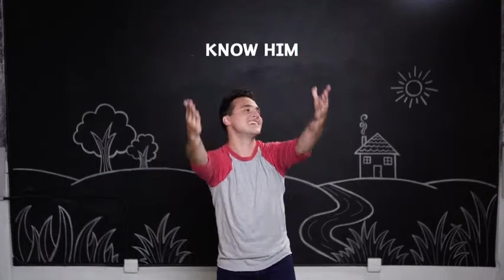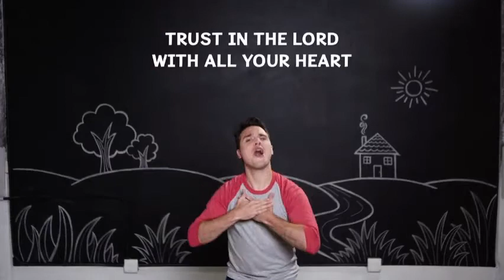IBC Madrid I Lesson I March 7th I 2021